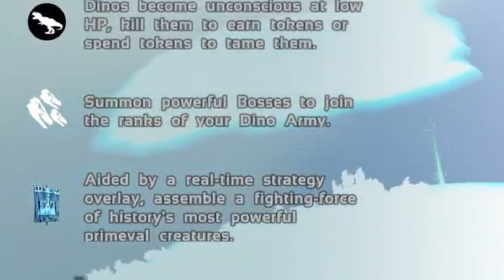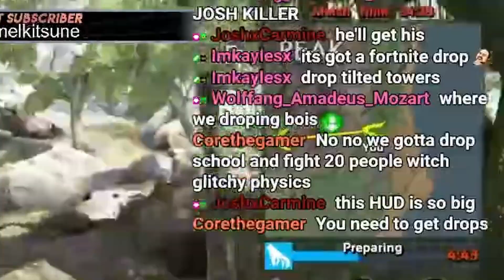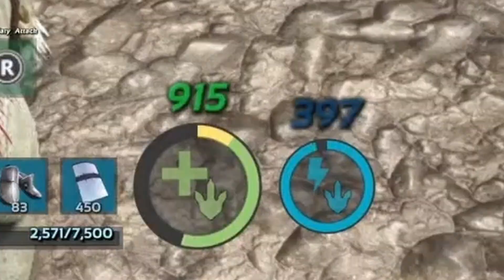So I played SOTF for the first time...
I've never played Survival of the Fittest before in Ark. Truth be told, it was a LOT of fun!

Outro Song

Track: Conway Seavey & Rasmus Blom - Day Beautiful